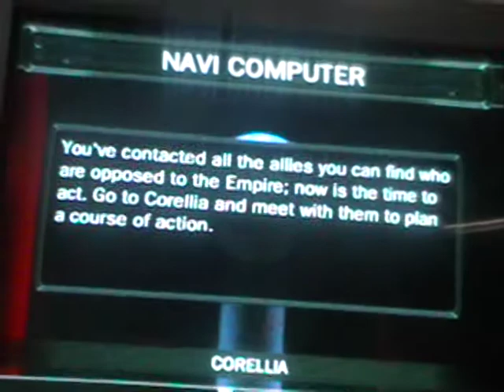Let's Play Star Wars The Force Unleashed (Wii) Level 13 Part 2 "The start of the rebellion"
In this part we fight the boss of Cloud City which didn't take very long at all since I kept throwing stuff at him and then we have a couple cut scenes and then the start of DEATH STAR!!